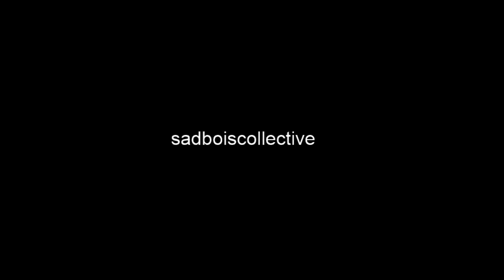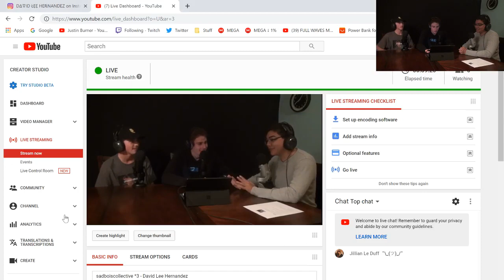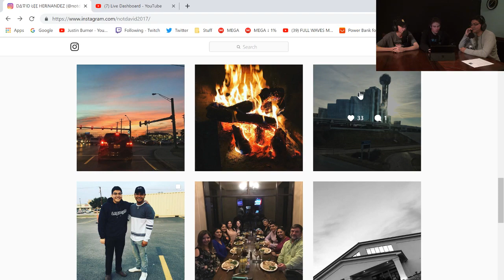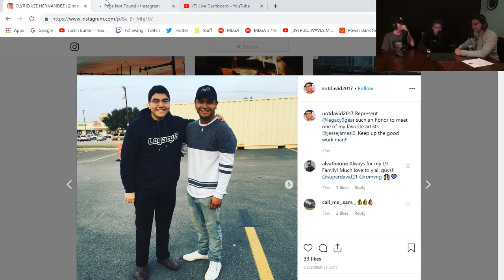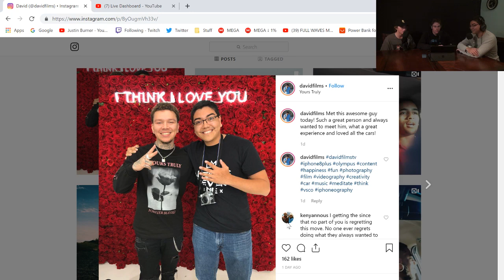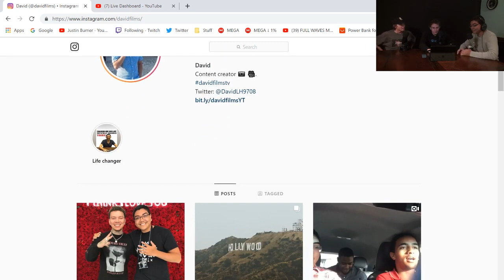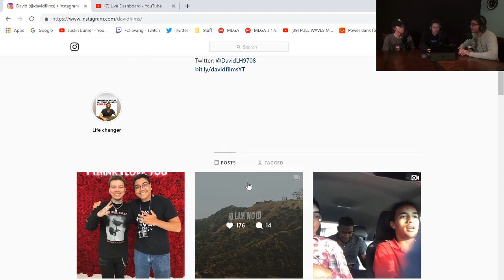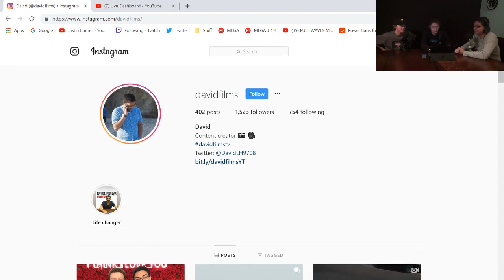sadboiscollective *3 - David Lee Hernandez